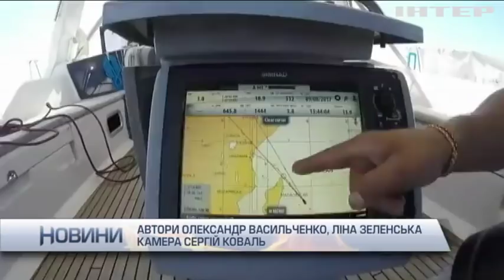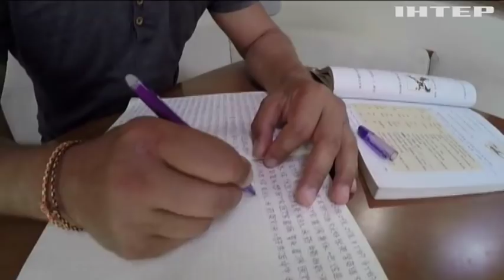Новостной сюжет о путешествии на телеканале ИНТЕР (Титры) | Кругосветка Капитан ГЕРМАН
Друзья, телеканал Интер снял небольшой сюжетик о нас, о нашем кругосветном путешествии, о том, что думает об этом Дина и Дианка. Ролик не большой, всего на пару минут, но на мой взгляд очень позитивный.